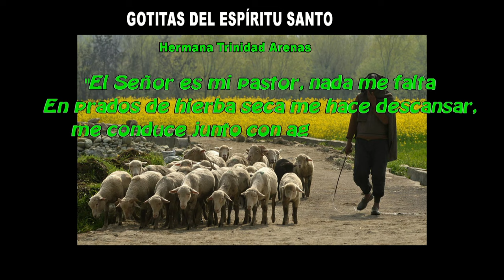GOTITAS DEL ESPIRITU SANTO AÑO 4 NUMERO 82 4 DE NOVIEMBRE